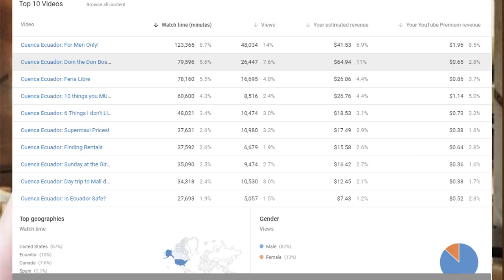Coffee Time (Aug 4) "Gringo go home!", Big Move, Love Letter S5V18